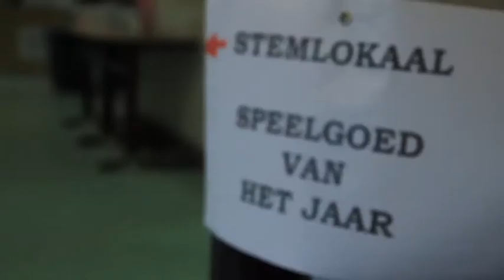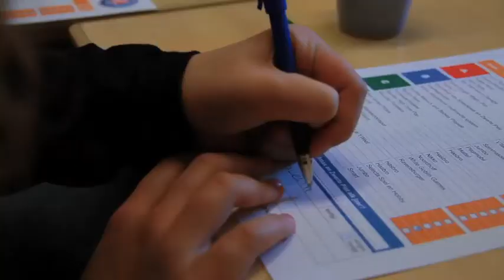V11 Stemmen op basisschool 't Rietland